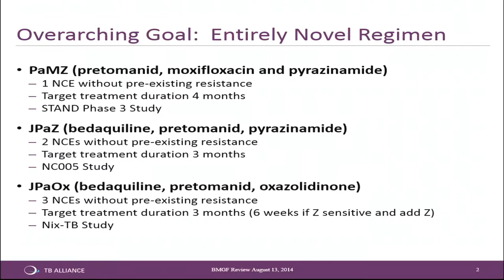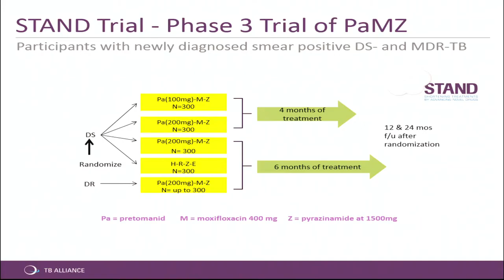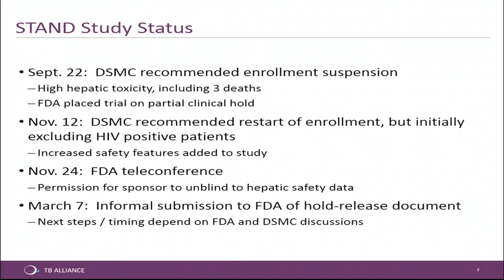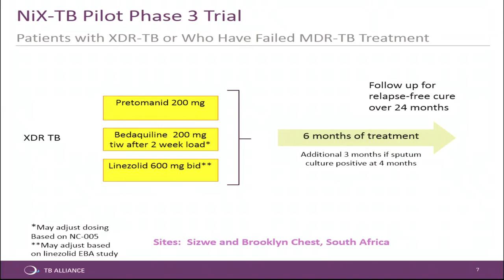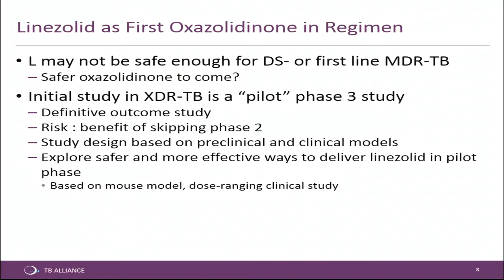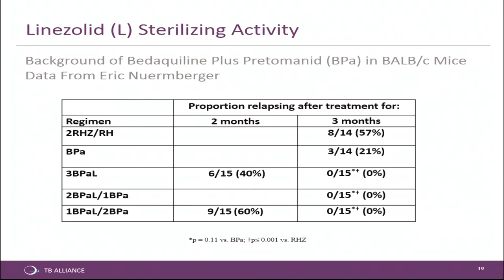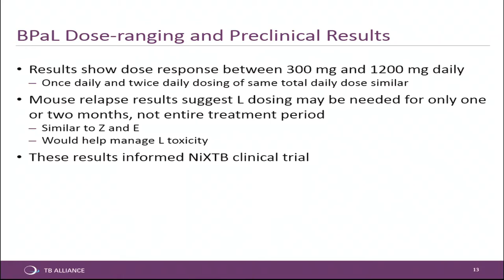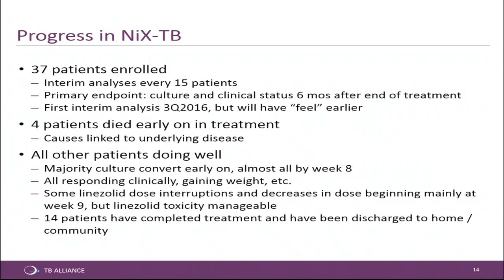CPTR Workshop 2016 Day 2: Steve Murray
Steve Murray reiterated TB Alliance’s goal of a fully novel regimen and referenced ongoing TB Alliance trials in the context of this goal, indicating that successive trials are testing regimens with more novel components. Murray shared the status of the Nix-TB trial, the first to test a completely novel regimen (in XDR-TB patients), explaining the trial design and remarking that it was progressing very well. The NC-005 trial of the BPaz regimen has completed enrollment and data is expected later this year. Murray also gave updates on the status of the STAND trial, which is on clinical hold, and shared that the development of the drug candidate TBA-354 has been suspended.